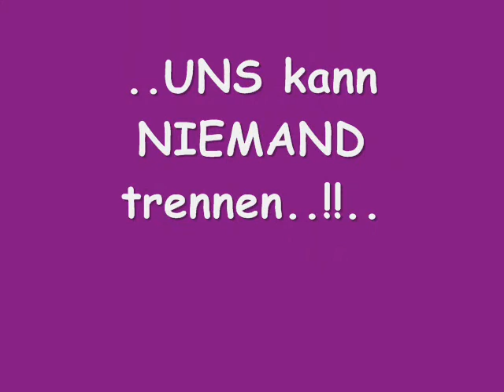Isa + Nina = ABF`s 4 ever